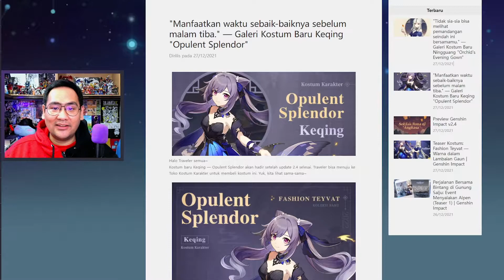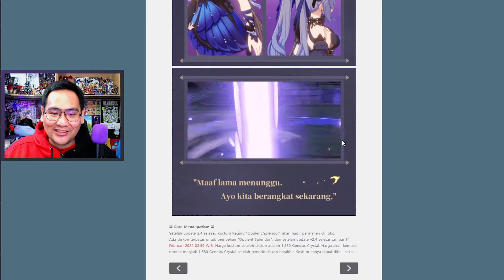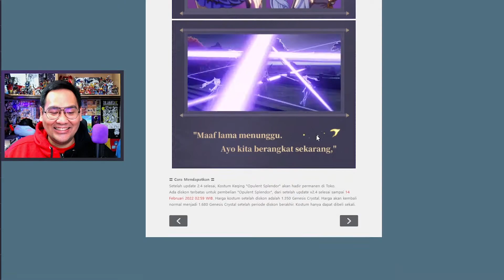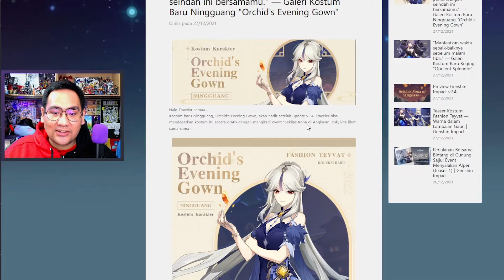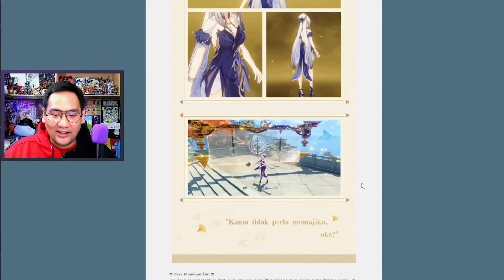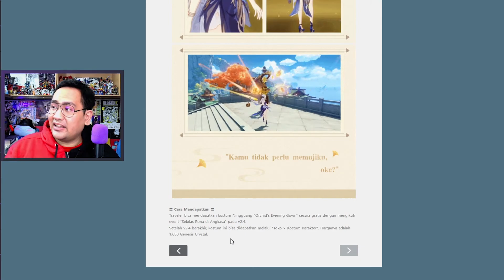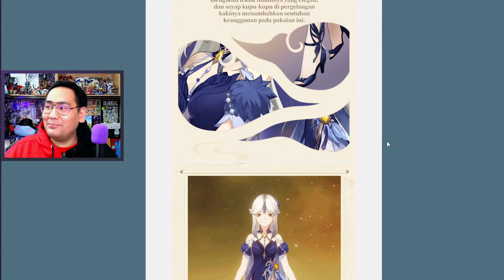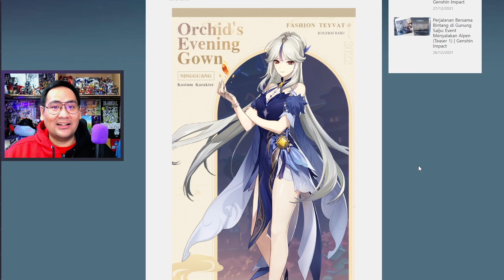Ngomongin Kostum Baru Keqing dan Ningguang!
Karakter Genshin Impact akan mendapat kostum baru, kali ini yang mendapatkanya adalah Keqing dan Ningguang! Liat yuk secantik apa mereka.